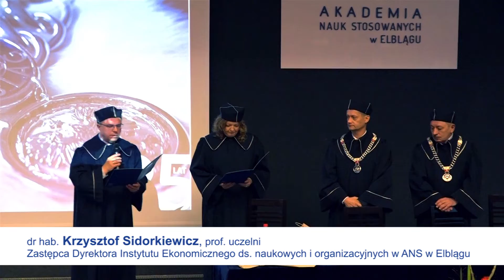Wyróżnienie dla Barbary Bielińskiej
Wyróżnienie dla Barbary Bielińskiej w konkursie na najlepszą pracę dyplomową w Roku Akademickim 2021/22